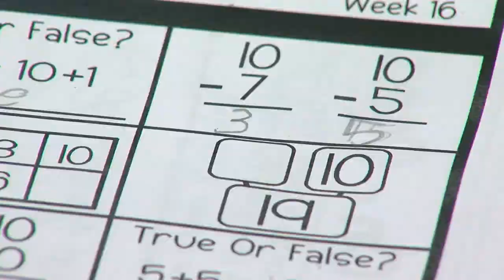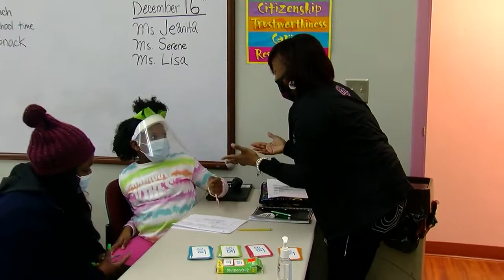Ladies of Leadership receives CARES funding for remote learning hub